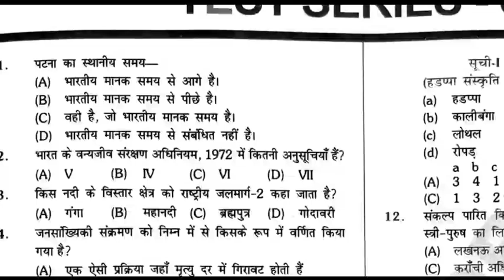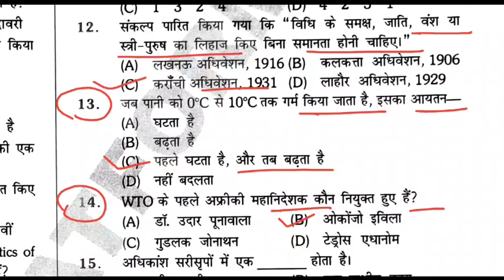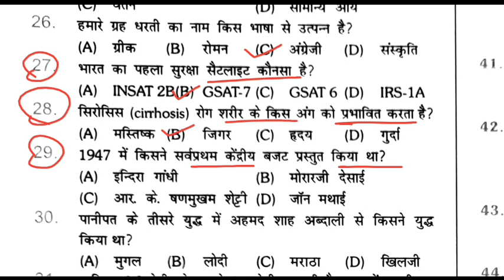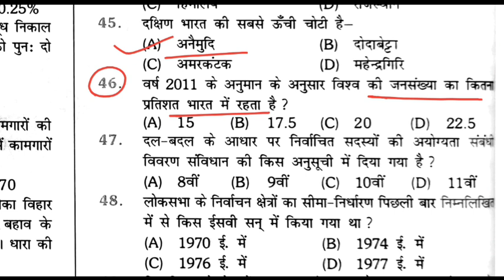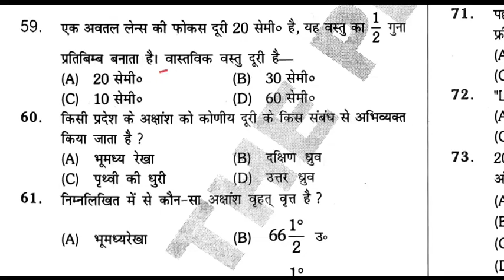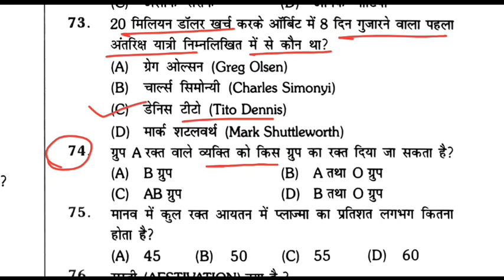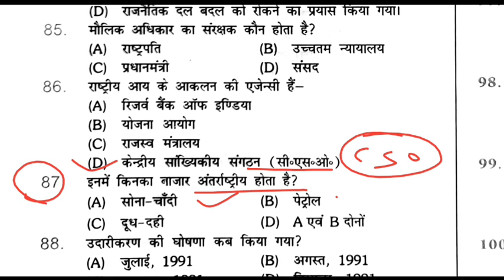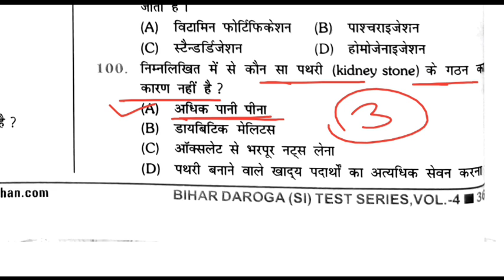आ गया नया सेट | Rukmini Vol 4 | 100 Question |Cut Off 66+| Set 03